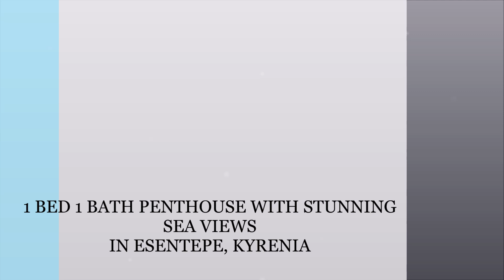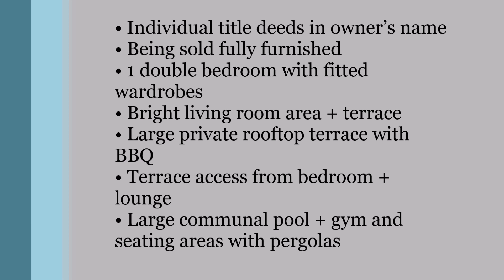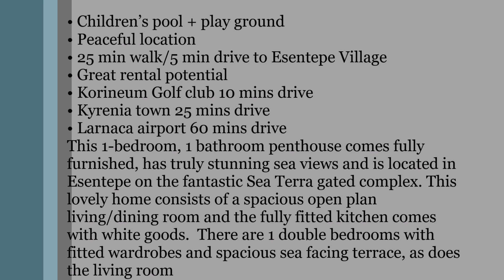1 BED 1 BATH PENTHOUSE WITH STUNNING SEA VIEWS IN ESENTEPE, KYRENIA / ref hp3007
• Individual title deeds in owner’s name
• Being sold fully furnished
• 1 double bedroom with fitted wardrobes
• Bright living room area + terrace
• Large private rooftop terrace with BBQ
• Terrace access from bedroom + lounge
• Large communal pool + gym and seating areas with pergolas
• Children’s pool + play ground
• Peaceful location
• 25 min walk/5 min drive to Esentepe Village
• Great rental potential
• Korineum Golf club 10 mins drive
• Kyrenia town 25 mins drive
• Larnaca airport 60 mins drive
This 1-bedroom, 1 bathroom penthouse comes fully furnished, has truly stunning sea views and is located in Esentepe on the fantastic Sea Terra gated complex. This lovely home consists of a spacious open plan living/dining room and the fully fitted kitchen comes with white goods.  There are 1 double bedrooms with fitted wardrobes and spacious sea facing terrace, as does the living room. The views really are quite breathtaking and you also have a huge private roof terrace, which comes with a BBQ and those amazing 360-degree views.   This gated development is probably one of the most well-maintained sites around; it has a large swimming pool with children’s pool and play area; a fully equipped gym, lots of sunbathing terraces, olive trees and flowering shrubs. The development is close to the golf course and just a few minutes from Esentepe where you have many amenities; bars, restaurants, shops and chemist…plus the full individual title deed is in the owner’s name…what more could you need!? Reference Number: HP3007-KF